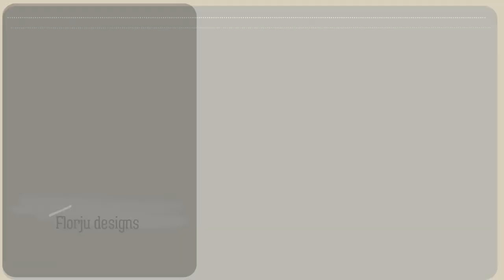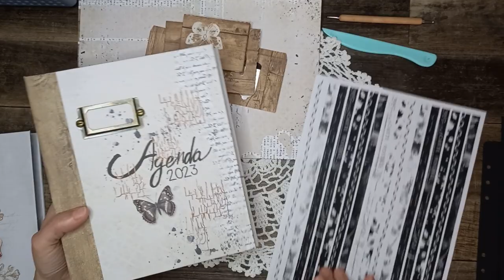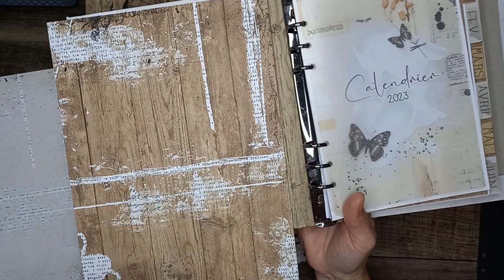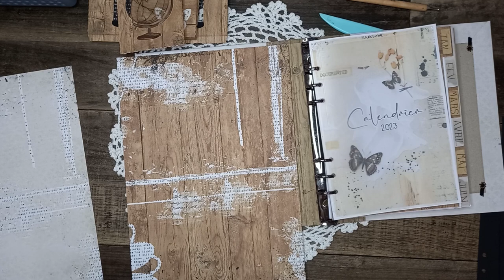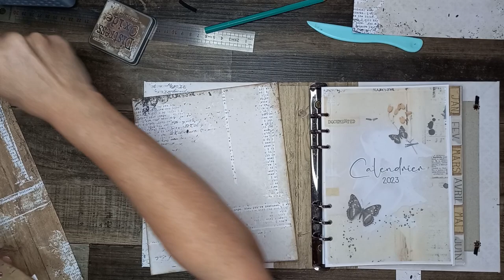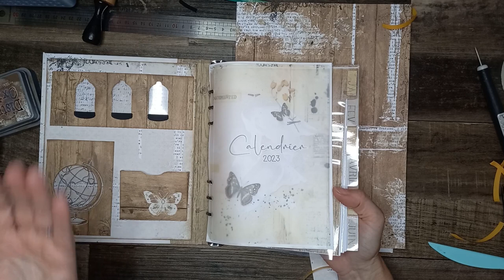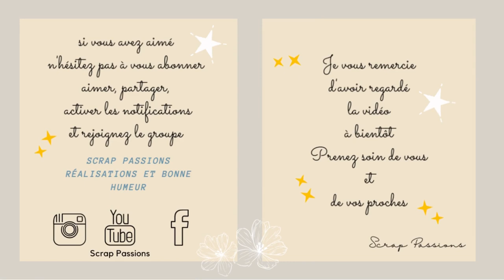DIY Agenda A5 Vintage , dos de couverture et pochette à soufflets 3/3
Bonjour,  série de 3 vidéos . Partie 3 les dos de couverture avec pochette et création d'une pochette à soufflets à insérer dans l'agenda

Si vous réalisez un de mes tutos n'hésitez pas à m'identifier FlorjuDesigns @Scrap_Passions 😉 😊 ou rejoignez moi sur le groupe de partage